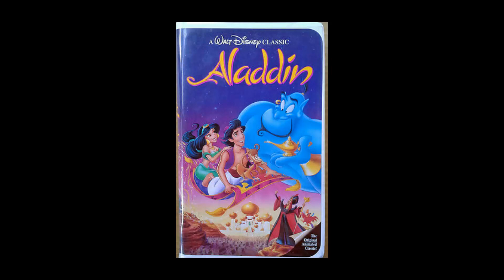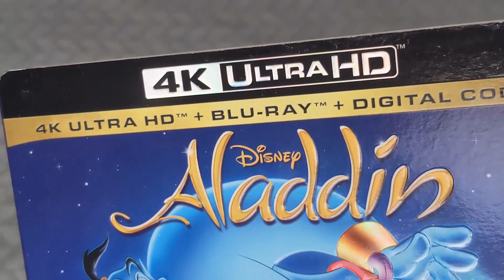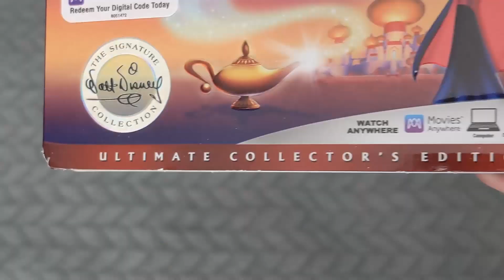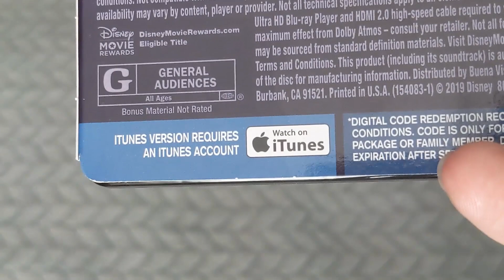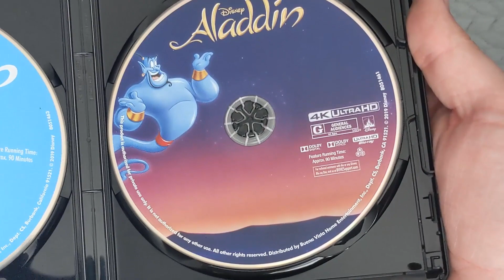Home Media Reviews Episode 61 - Aladdin (1992)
"I'm afraid you've worn out your welcome, Prince Abooboo."